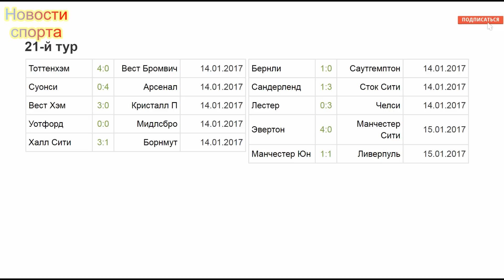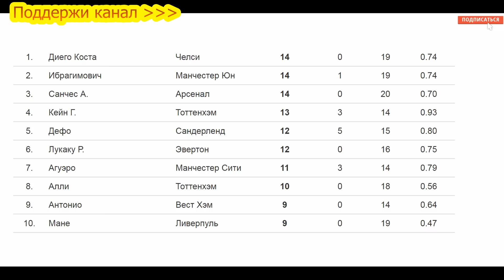Чемпионат Англии 2017 результаты 21 тур турнирная, расписание следующего тура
футбол. Чемпионат Англии. Премьер-лига обзор 21 тура результаты всех матчей. В этом тура Тоттенхем одержал свою 6-ю победу в подряд, действующий чемпион Лестер уступил лидеру нынешнего чемпионата Англии Челси, а Манчестер Сити потерпел самое крупное поражение с 2008 года. В этом выпуске турнирная таблица, расписание 22 тура чемпионата Англии по футболу (Английской премьер лиги) и список топ 10 бомбардиров.
Поддержи развитие канала:
Яндекс Деньги:
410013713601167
WebMoney :
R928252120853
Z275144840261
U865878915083